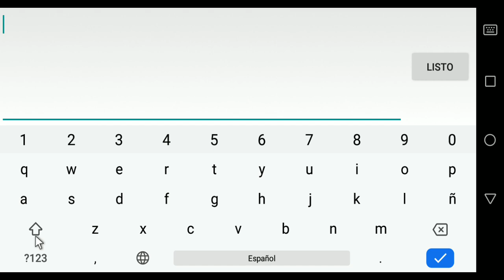Clutterfunk v2 100% (Medium Demon by IIINeptuneIII)|Geometry Dash